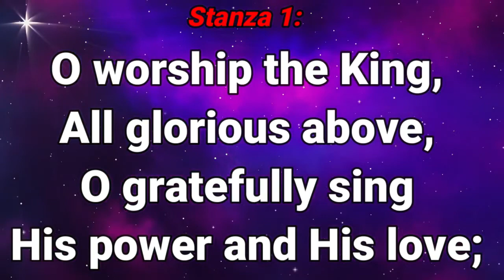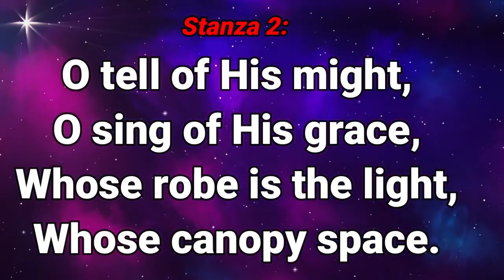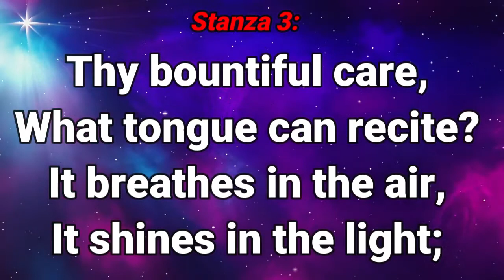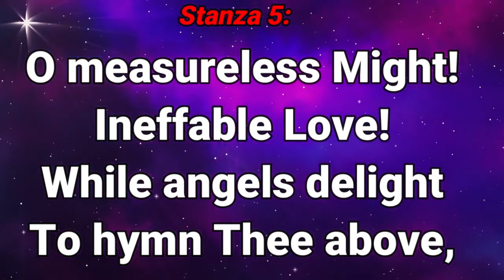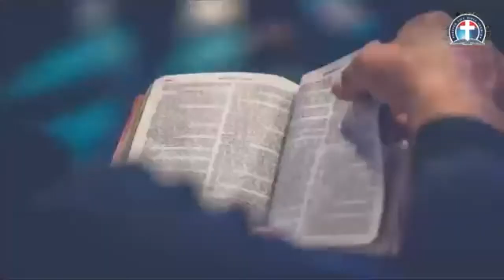GHS 15 and John 6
*A soft reminder DLBC Charlottesville prayer meeting come up  Thursday .

FreeconfrencecallHD. Com
Dial in  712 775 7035
Code 344823#